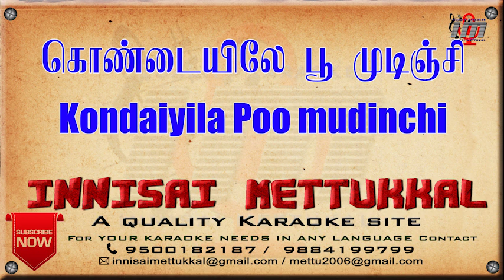Kondaiyila Poo mudinchi | Tamil Karaoke | Tamil Songs | Innisai Mettukkal